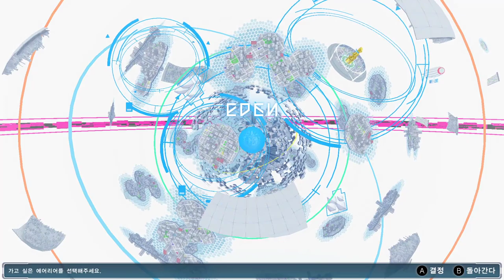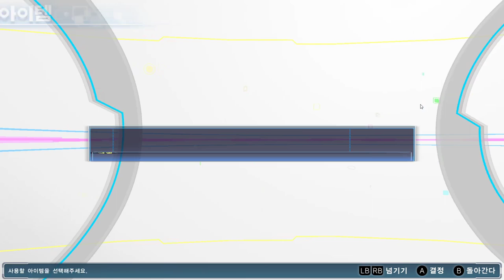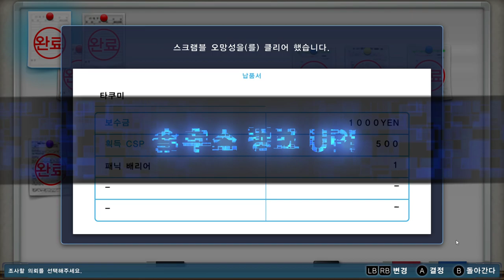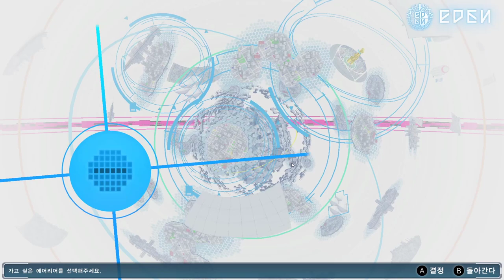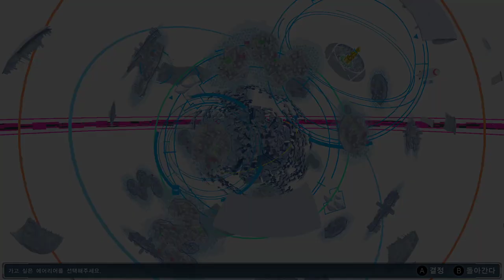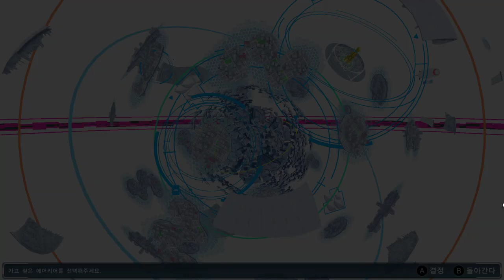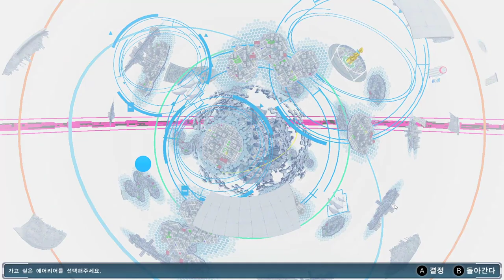2화 성숙기보다 작고 약한 오메가몬 주니어들 { DLC디지몬 }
게임 이름 : 디지몬 스토리 사이버 슬루스 해커스 매모리 컴플리트 에디션